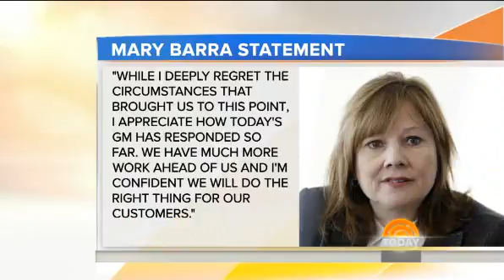General Motors Faces Tough Questions About Recall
The National Highway Traffic Administration is ordering General Motors to provide answers on why it took so long to recall more than a million cars, even after more than a dozen people were killed.